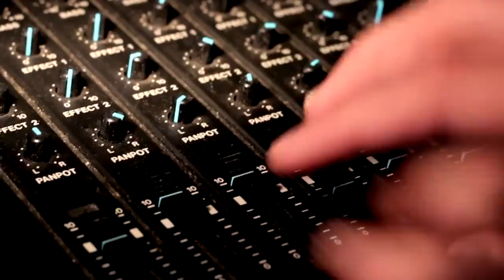How To Love - Lil Wayne - Cover by Kristoffer Rahbek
Yoooo people! So, I promised you that we would do the full version within the next couple of days, and I always keep what I promise! So here it is! "How To Love" by Lil Wayne!

It's an amazing song, and we just couldn't resist doing a cover of it! :-)

Hope you'll enjoy! :-P

'How To Love' as originally performed by Lil Wayne
Written by: Dwayne Carter, Jr., Noel Fisher, LaMar Seymour, LaNelle Seymour, Jermaine Preyan
Published by: Drummah Boyz Worldwide LLC, Warner Chappell Music Publishing, Universal Music Publishing & EMI Music Publishing